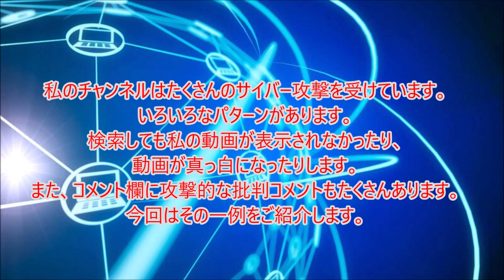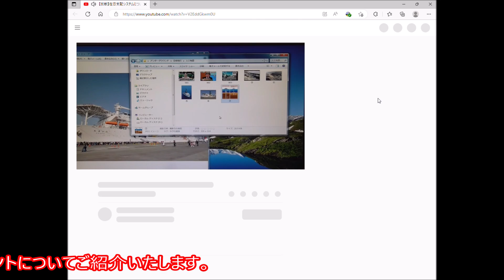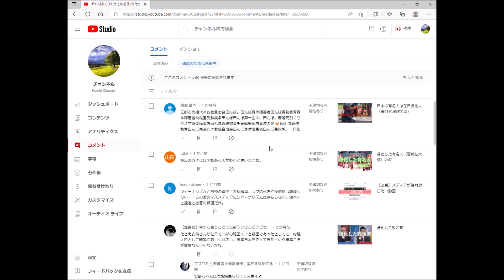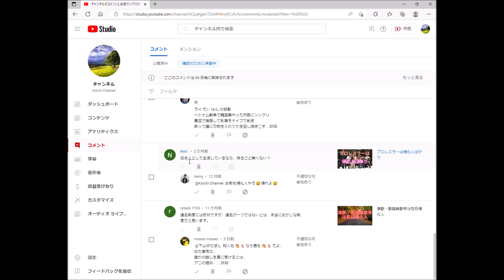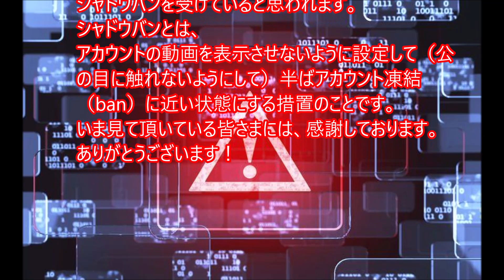サイバー攻撃を受けるチャンネル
私のチャンネルはサイバー攻撃を受け続けています。
どのような現象が起きているかご紹介いたします。
これは私が主張していることが真実である証拠の一つではないでしょうか。
私のチャンネルを見て頂いている皆さまには感謝しております。

真実をお知らせするために、第二アカウントの登録をお願いいたします。